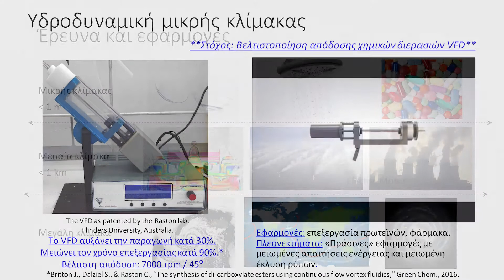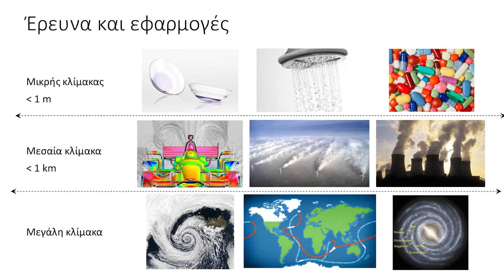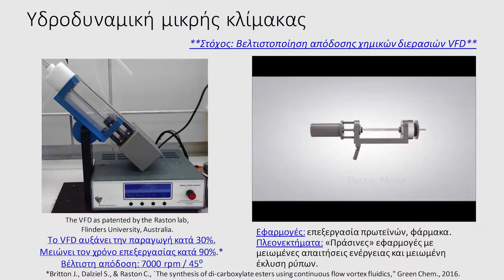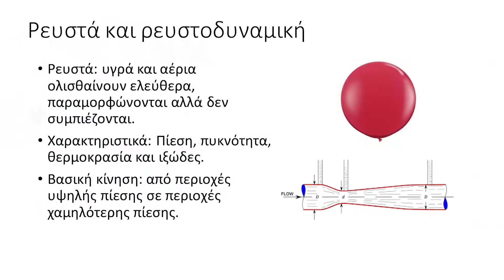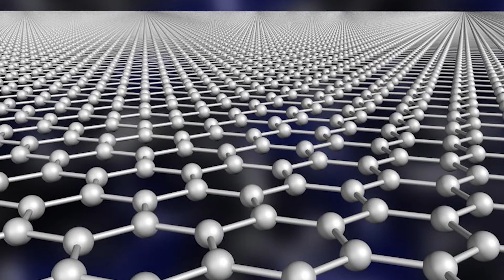Η Τζένη Λειβαδάρου μας εξηγεί τι συνδέει τους γαλαξίες με μια σταγόνα νερό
Η Τζένη Λειβαδάρου, μια πραγματική «πανεπιστήμονας» της εποχής μας, με δύναμη και θέληση που αποτελούν παράδειγμα και κινητήριο μοχλό για κάθε κοινωνία που θέλει να προοδεύει, μελετάει αυτή την εποχή σε ένα εκ των κορυφαίων ιδρυμάτων του κόσμου τη «μαγεία» και τα «άλυτα» προβλήματα της υδροδυναμικής, φιλοδοξώντας με τις ανακαλύψεις της να βοηθήσει την ανθρωπότητα να πάει ένα βήμα πιο πέρα την αέναη αναζήτηση της γνώσης και της αλήθειας.

Η ίδια είχε την τιμή, όπως λέει, να συνεργαστεί με τον εμβληματικό αστροφυσικό Στίβεν Χόκινγκ, λίγα χρόνια πριν από τον θάνατό του, καθώς τους δύο επιστήμονες συνέδεε η σπάνια πάθηση που περιορίζει την κινητικότητα. Η Τζένη Λειβαδάρου διαγνώστηκε με μυοπάθεια κατά τη διάρκεια των σπουδών της και πλέον κινείται με αμαξίδιο, το γεγονός αυτό όμως αντί να κάμψει το σθένος της, της έδωσε ώθηση για να αναβαθμίσει την ακαδημαϊκή της πορεία στο ανώτατο επίπεδο.

Στη συνέντευξη της στον φακό του zougla.gr, η ερευνήτρια του Cambridge μιλάει αναλυτικά για τις έρευνες της και που οδηγούν, τις προτάσεις της σε Κομισιόν και ΟΗΕ για την αντιμετώπιση των προβλημάτων των ατόμων με αναπηρία, συγκρίνει τα ελληνικά με τα ξένα πανεπιστήμια, ενώ μεταφέρει και ένα μήνυμα σε όλους:

«Θα έλεγα στον κόσμο να κινείται. Η κίνηση σε κάνει να βλέπεις και να κατανοείς τα πράγματα όπως είναι και να μαθαίνεις διαρκώς»...